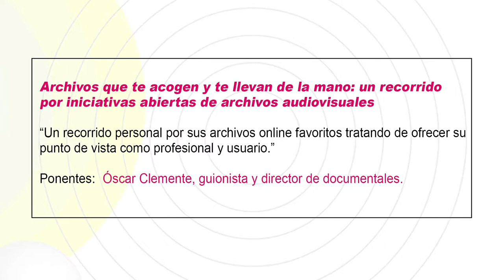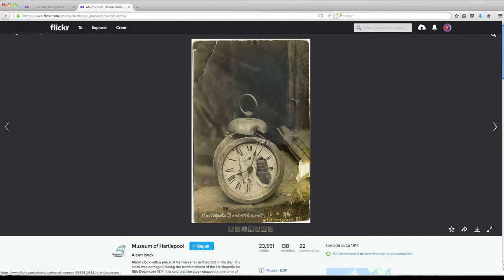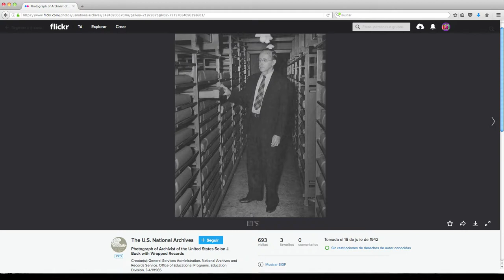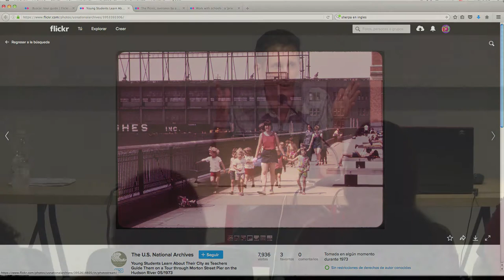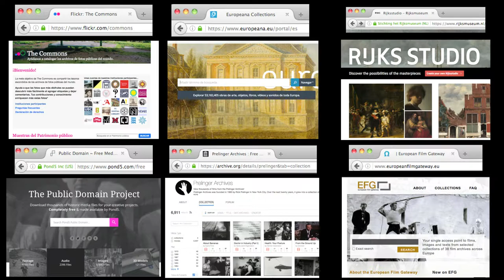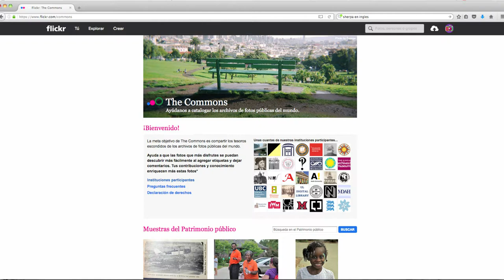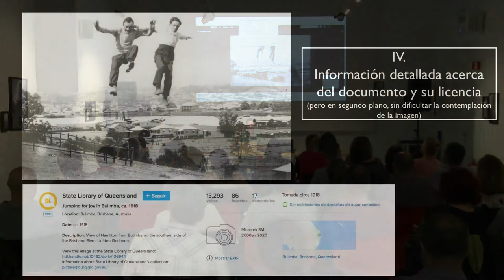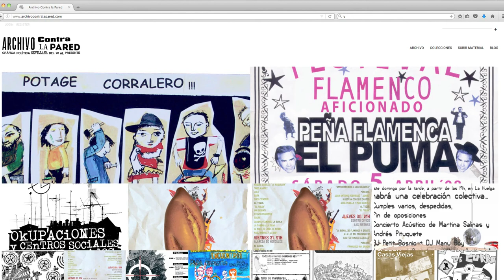Un recorrido por iniciativas abiertas de archivos audiovisuales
Archivos que te acogen y te llevan de la mano: un recorrido por iniciativas abiertas de archivos audiovisuales
“Un recorrido personal por sus archivos online favoritos tratando de ofrecer su punto de vista como profesional y usuario.”
Ponente: Óscar Clemente, guionista y director de documentales.